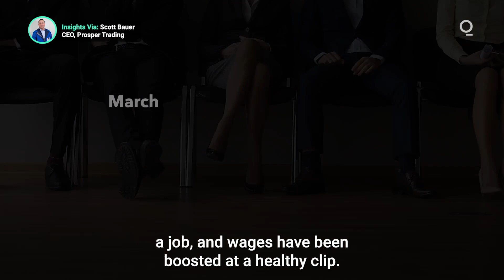Tight Labor Conditions Could Be the Key to Stubborn Inflation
In addition to supply chain backlogs and elevated input costs, labor market tightness remains a key component in the staying power of inflation. How are conditions in the labor market contributing to the highest levels of inflation in decades? Presented by @cmegroup